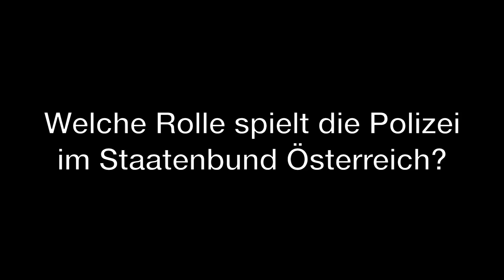Welche Rolle spielt die Polizei im Staatenbund Österreich?